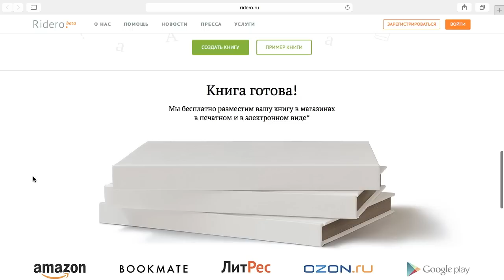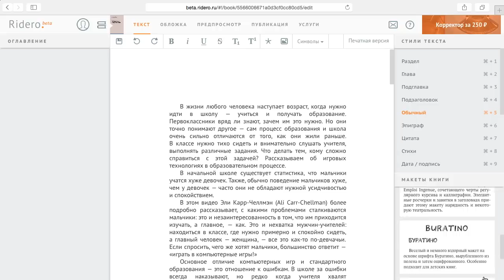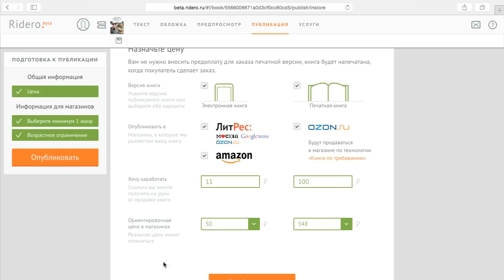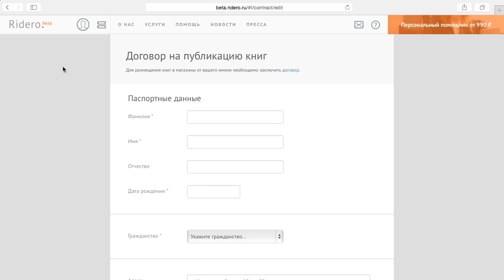Как создать электронную или бумажную версию книги с помощью Ridero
В этом видеоуроке вы узнаете, как создать электронную или бумажную книгу и разместить ее в онлайн-магазинах всего за несколько минут.

Ridero – это электронная издательская платформа для независимых авторов, которая позволяет авторам любых жанров за несколько минут бесплатно превратить книгу из текстового файла в полноценно сверстанную электронную и бумажную книгу с последующим размещением ее в ведущих онлайн-магазинах (Озон, Litres и других).

Цель платформы  – позволить авторам не зависеть от издательства и закрытой системы книжного распространения.